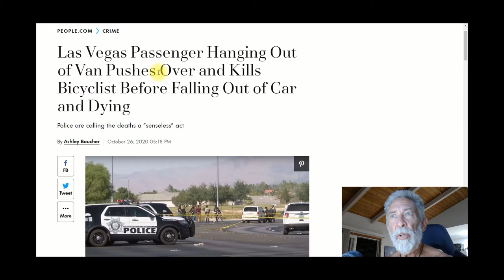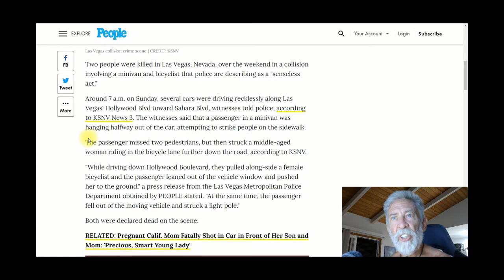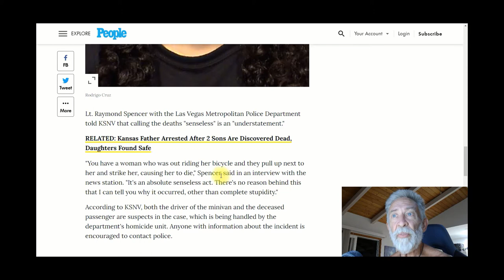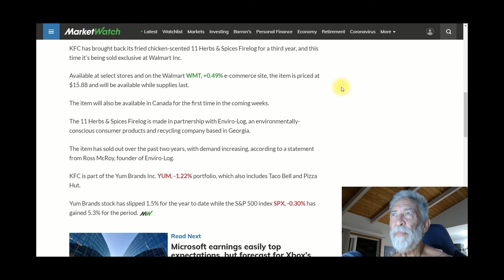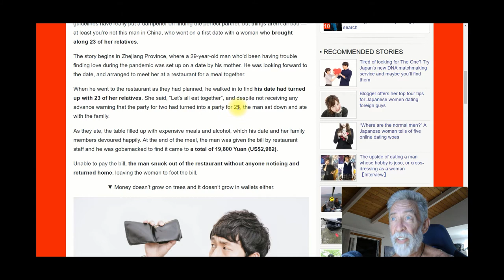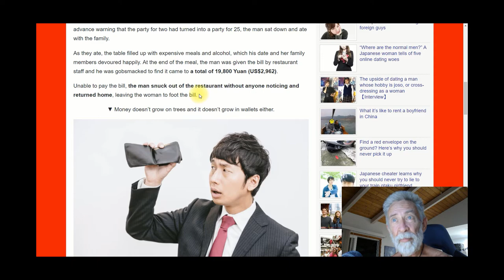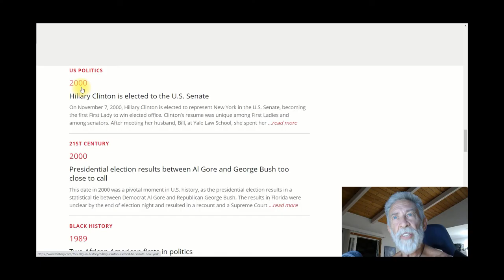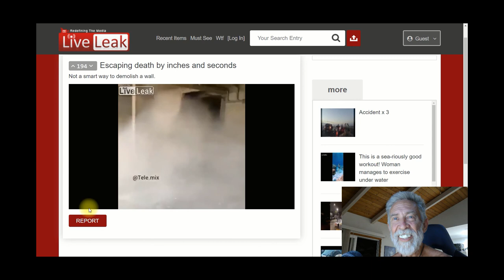Idiot Gets Instant Karma! Fried Chicken Firelog? First Date Surprise